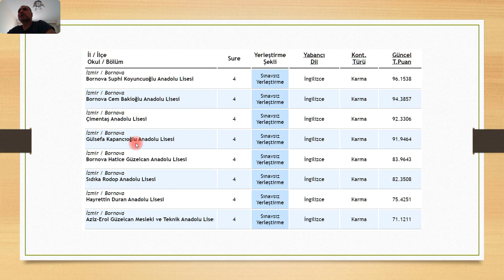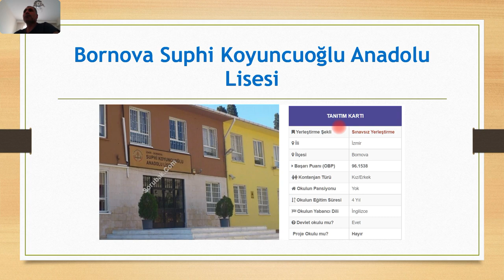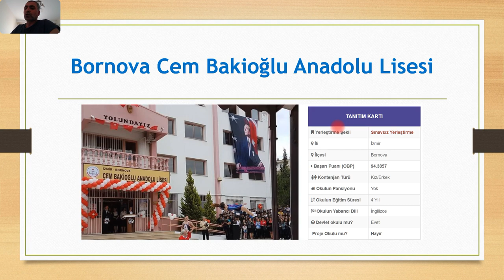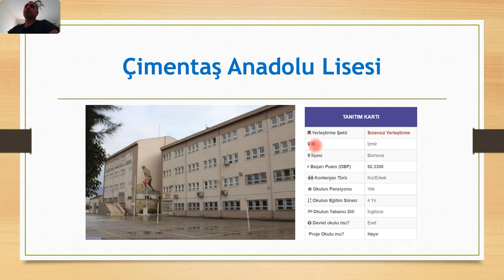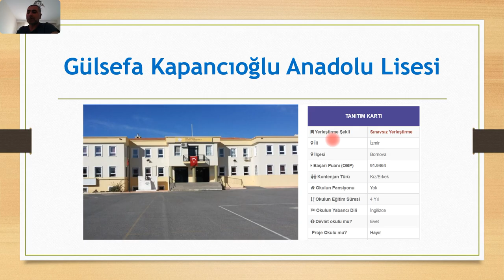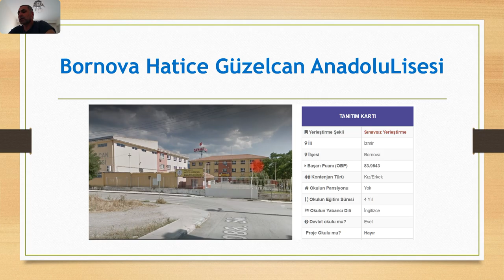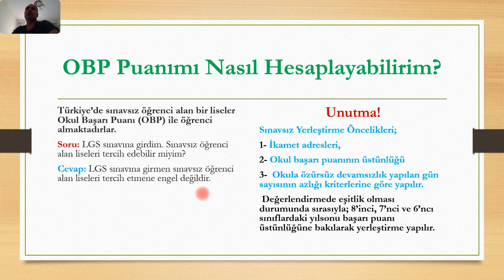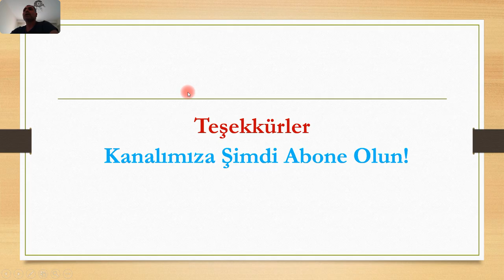İzmir Bornova Sınavsız Öğrenci Alan En İyi Liseler 2021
Bornova sınavsız öğrenci alan en iyi liseler